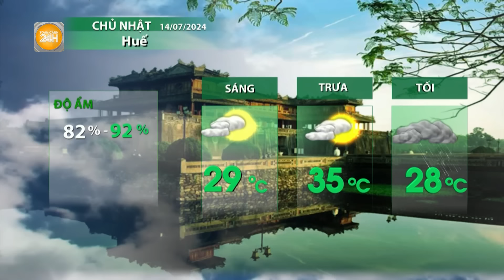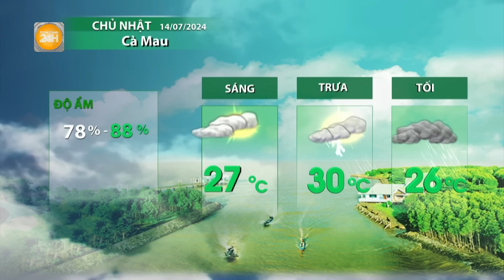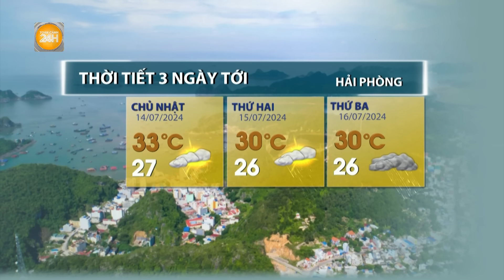Thời tiết hôm nay 14/07: Áp thấp nhiệt đới gây biển động| Toàn cảnh 24h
Toàn cảnh 24h Trong 24 đến 48h tới, ATNĐ di chuyển nhanh theo hướng Tây Bắc và cường độ mạnh nhất đạt cấp 6-7, giật cấp 9. Từ ngày 16/7 di chuyển theo hướng Tây Tây Bắc về phía đất liền phía bắc miền Trung và suy yếu dần.